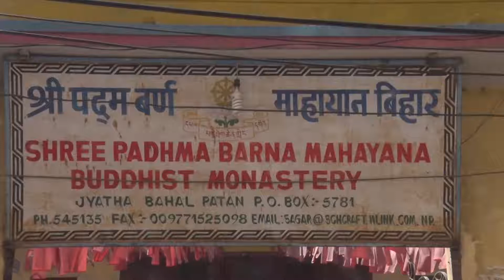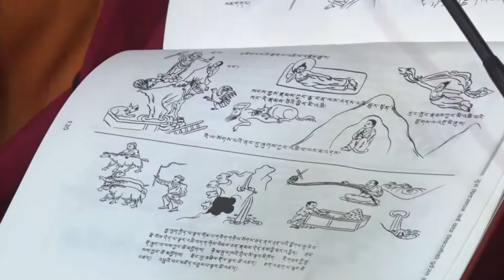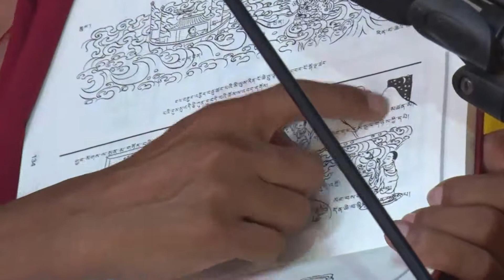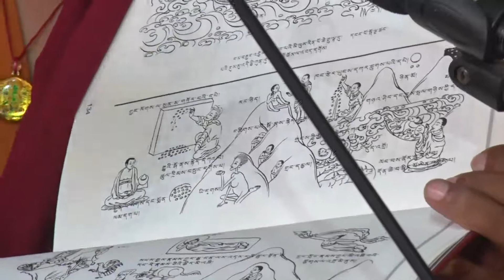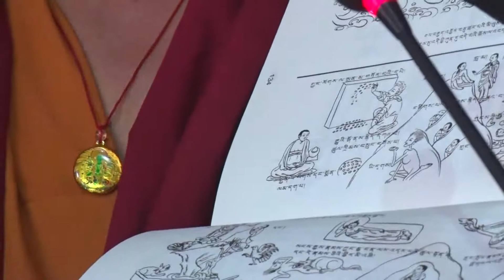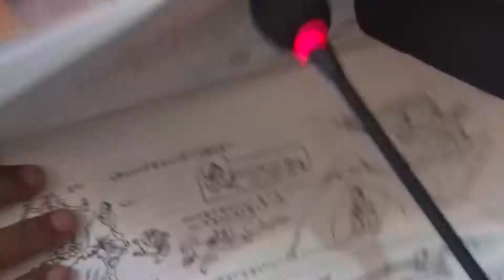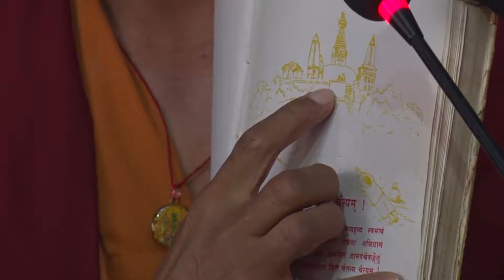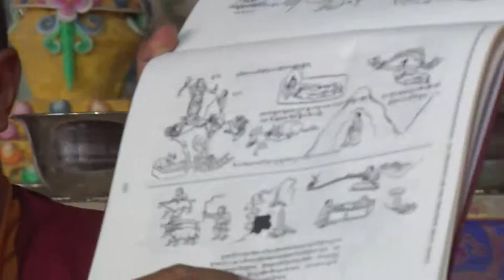Mahayana Buddha Dharma Deshena Bhag 04 By Vichyu Guna Sagar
Kunjang Laami Shyallung Dharma Deshena @ Shree Padmabarna Mahayana Bihar, Jyatha Bahal, Patan